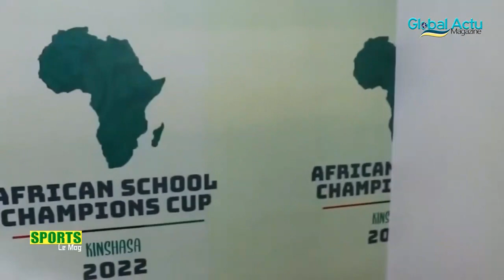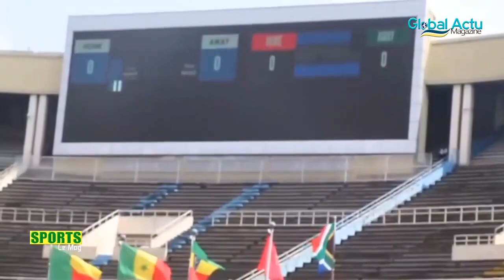Sports_le_mag : La pire prestation des léopards de la RDC au Chan Algérie 2022